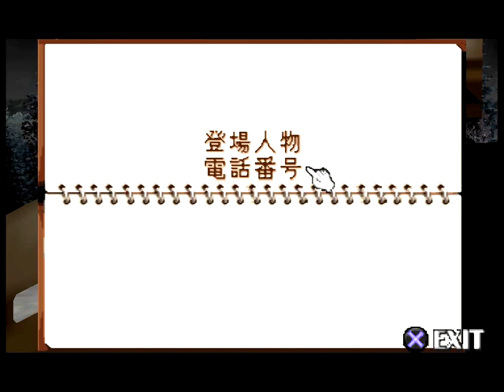Mizzurna Falls (ps1) В гостях у Коена #3